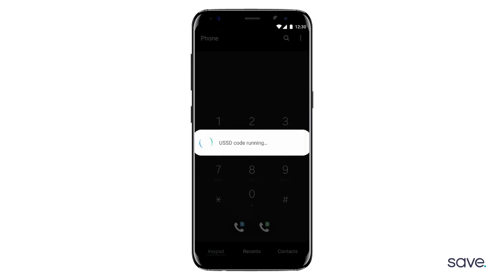Guhanagura ibihano by'itsinda - Kanda *777#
Umwitozo ugufasha kumenya uburyo wasaba gukurirwaho ibihano mu itsinda, mu gihe uri gukoresha kode ngufi *777#